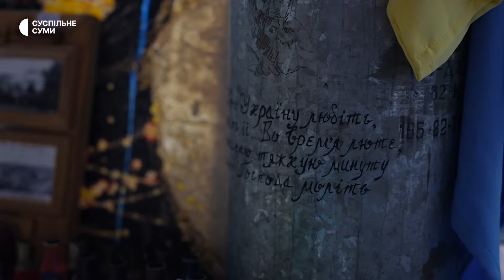“Виконуватиме бойові завдання”: під час благодійного заходу збирали кошти на пікап для добровольців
Ярмарок та концерт влаштували благодійники в Сумах. У такий спосіб збирали кошти на автомобіль для бійців добровольчого формування, які нині захищають небо Сумщини.